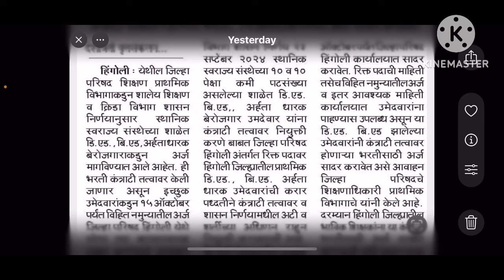कंत्राटी शिक्षक भरतीची जाहिरात । DEd / Bed धारकांसाठी । TET / CTET ची गरज नाही